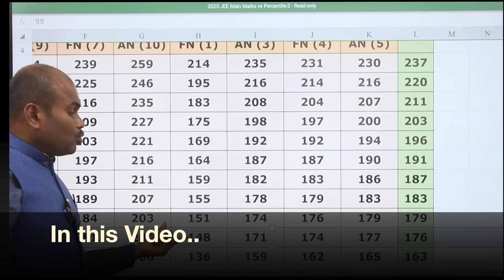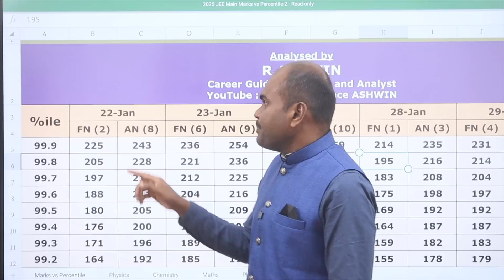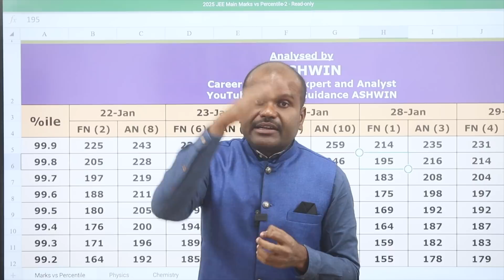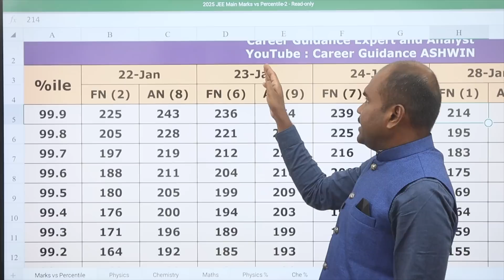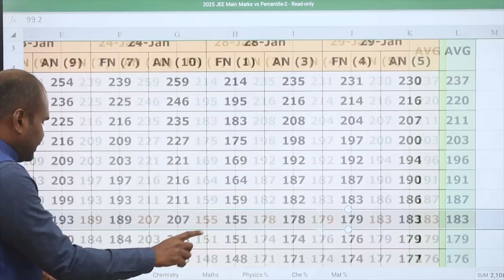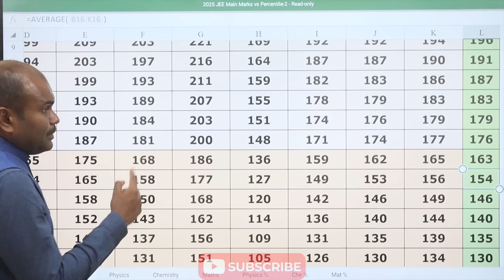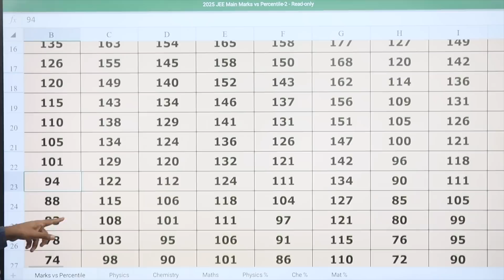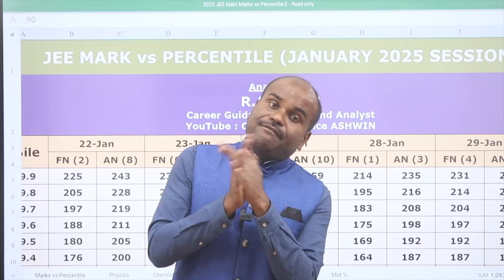JEE 2025 JAN Exam After Result | MARKS vs PERCENTILE 🔥The Most Authenticated | Know the WAY to APRIL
Click here to enter your JEE Percentile detail to help you further

Personal One to One Counselling with Ashwin Sir

BITSAT, VIT, SSN, SNU, CUET, UGEE Entrance Exam (Aptitude) Training for +2 students - Crash Course Fee - INR 9500
Contact to enquire about the Classes and Timings: 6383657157

Class 6 to 10ல் இருக்கும் Problem இது தான் | Class 11 & 12 அதிக தடுமாற்றம் | JEE NEET Exam-ல் தோல்வி

For Personal Guidance / Choice Filling Guidance

OUR SERVICES
 Architecture
 Agriculture
 Arts & Science
 Biological Sciences
 Commerce
 Computing Science
 Design
 Defense and Pilot Studies
 Economics
 Engineering
 Fashion Technology
 Food Technology
 Fishery Science
 Foreign Languages
 Humanities
 Law
 Management
 Medicine
 Performing Arts
 Research
 Social Sciences
 Teaching, etc.,

OUR SERVICES
1. Interviewing Students & One to One Counselling
2. Career Guidance Seminar
3. Application / Admissions Alert
4. Application fill up
5. Choice filling
6. Self Study guidance